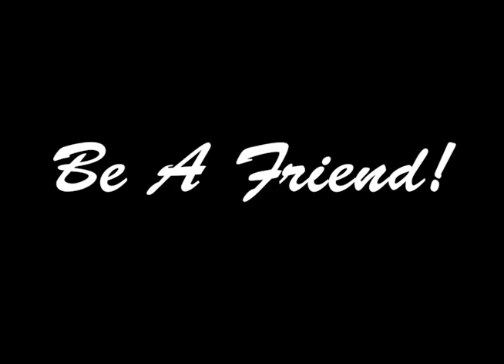Be A Friend!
This video was made for my Media Tech class and I am hoping I get an A